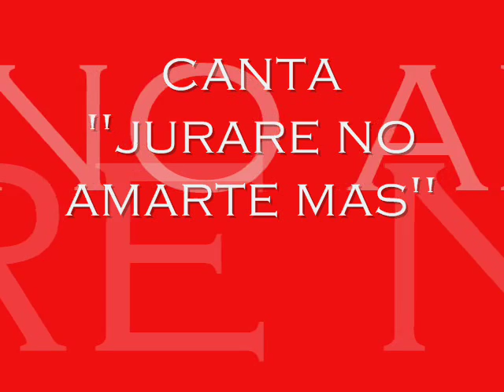JURARE NO AMARTE MAS - SAUL CÉSPEDES LONGOBARDI